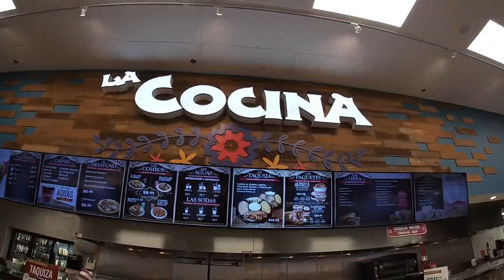One dollar taco Tuesday. 6 tacos, 6.50$ total.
2 carnitas tacos, 2 Al pastor tacos and 2 carnitas con Chile verde